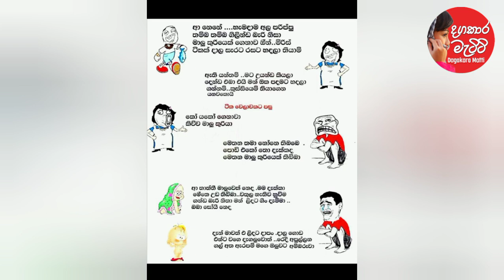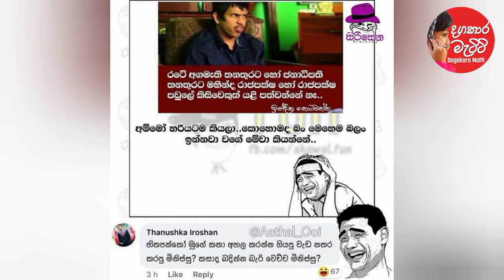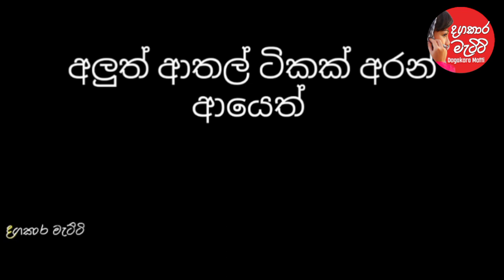නව ඇමති මණ්ඩලය | Bukiye rasa Katha | Funny Fb Memes Sinhala | බුකියේ ආතල් | 13 August 2020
💯විශේෂිත නාලිකා💯

(1) Julan max offcial (නාලිකාව) තාක්ෂණය හා දැනුම (යුටියුබ් හා අනෙකුත් සමාජජාලා මාධ්‍ය පිළිබඳ දැනුවත් කිරිම්

( 2 ) Amila net (නාලිකාව) තාක්ෂණය හා දැනුම

( 3 ) Ikka Slk (නාලිකාව) ගොසිප් නොවන නිවරදි දේ

( 4 ( Mattas (නාලිකාව) විහිලු කතා